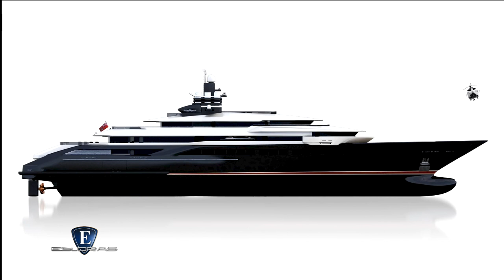Esloras Tv Crucero Ocenaco Rialto 110m